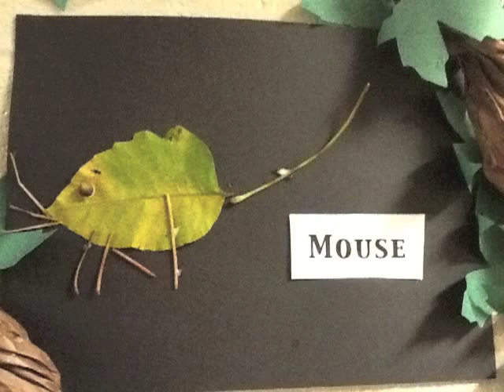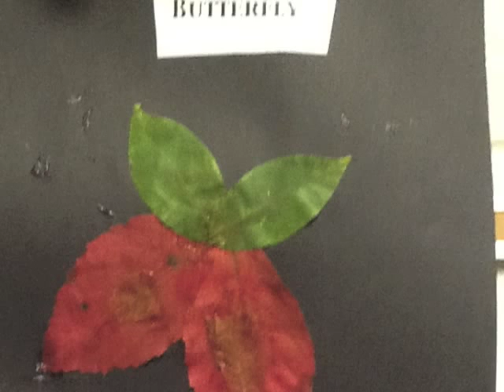Leaf Art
The children used their creativity to position leaves to resemble animals.